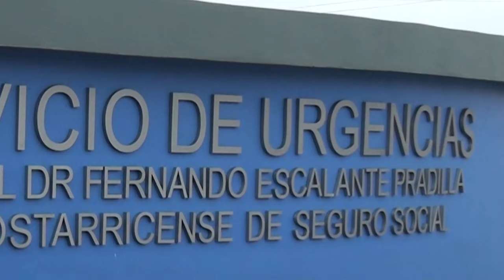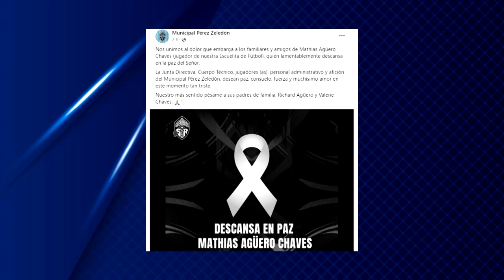Niño de 12 años perdió la vida tras accidentarse en cuadriciclo